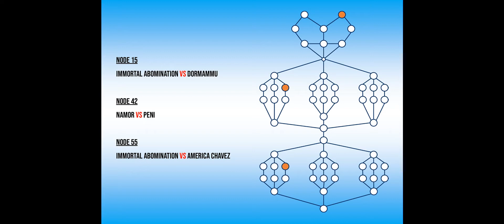Season 35 War 3 - 4L0ki vs -PBT-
Only 3 fights once again, but how about a little cheese?  Since I didn't have many fights, I tried to make at least 2 of them a little interesting for you.

Immortal Abomination vs Dormammu
Namor vs Peni Parker
Immortal Abomination vs America Chavez